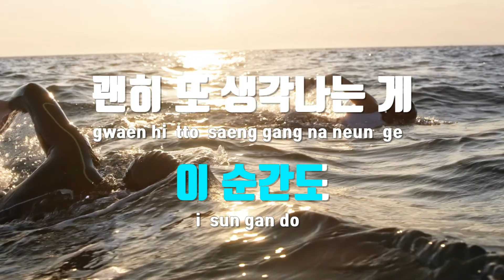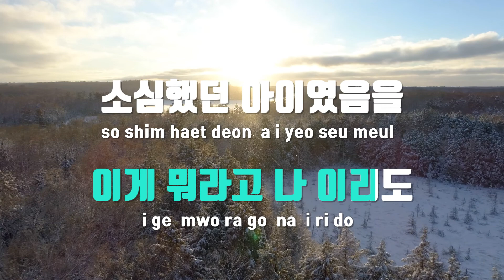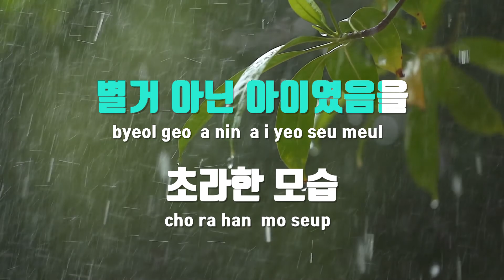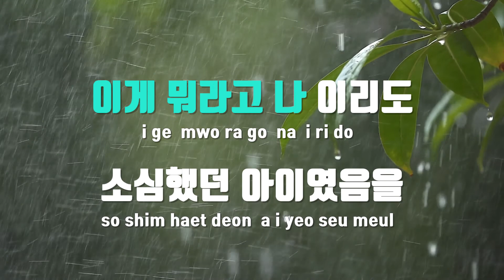[TJ노래방] 넌내가얼마나안고싶은지모르지 - 참깨와솜사탕 / TJ Karaoke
넌내가얼마나안고싶은지모르지  --  참깨와솜사탕